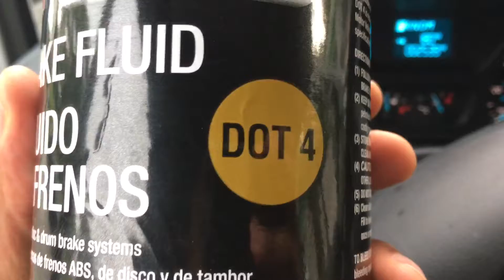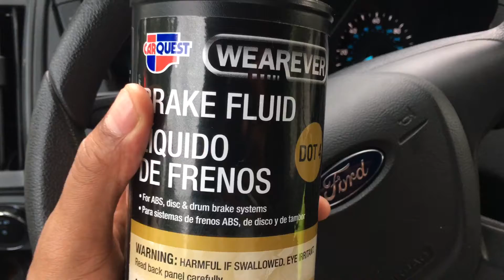BRAKE FLUID DOT 3 VS DOT 4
In this video I go over the differences between brake fluid. Two of the most common types of brake fluid are DOT 3 and DOT 4. .